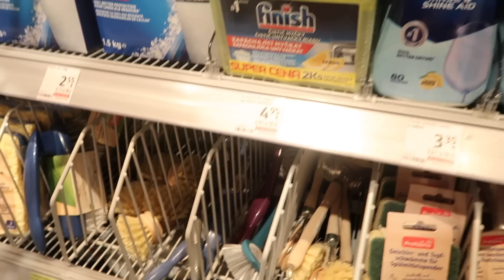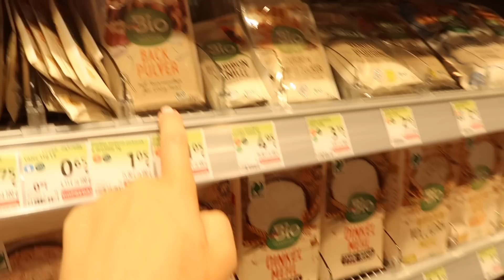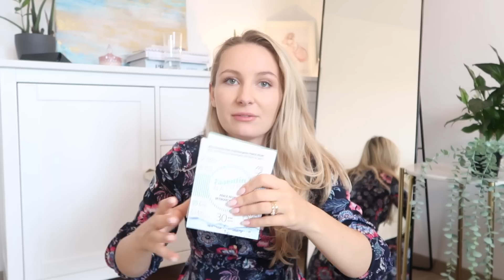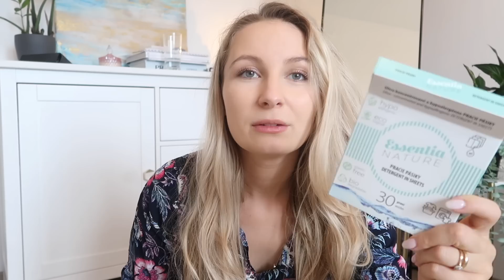Nákupy v DM, Domáce Práce & Test VINYL INK od Maybelline | VLOG | PauliBeauty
Zľavový kód - PAULI10 na čokoľvek

Ak si nie ste isté aký parfém vybrať, skúste testovaciu sadu

Video obsahuje spoluprácu s Voňavým Praním.